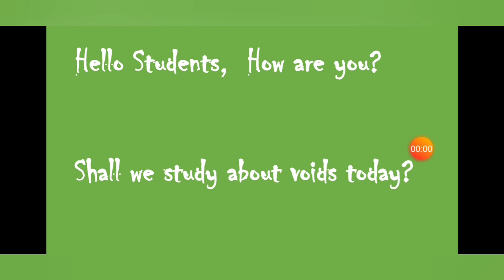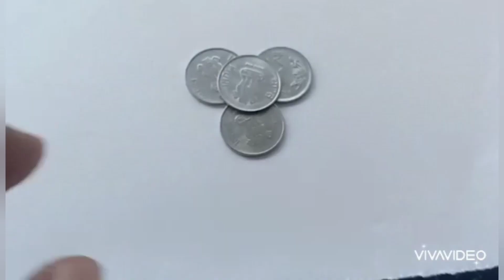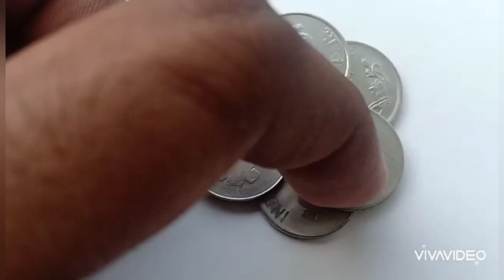+2 Solids Episode 11 Voids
Simple malayalam explanation of plus two chemistry solids voids.